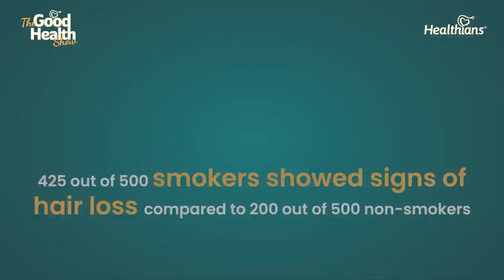Ep167 P2 Everything you should know about Hairfall | Dr Suruchi | The Good Health Show | Healthians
Join us for an enlightening interview with Dr Suruchi, a trusted medical professional specializing in hair health. Gain valuable insights into the causes, prevention, and treatment options for hair fall. From lifestyle changes to medical interventions, this interview will equip you with the knowledge to effectively address hair fall concerns. Don't miss this opportunity to discover the secrets to healthier and fuller hair.

🔬 Expert Advice on Hair Fall
💇‍♂️💇‍♀️ Hair Fall in Men and Women
🤔 Hair Fall Myths Debunked
🌱 Hair Fall Prevention and Treatment
🏥 Medical Interventions for Hair Loss
💆‍♀️ Scalp Health and Hair Care Tips
🍎 Nutrition for Healthy Hair
💪 Hair Growth and Regrowth Tips
⚖️ Hair Fall Diagnosis and Management
😓 Hair Fall and Stress: Understanding the Connection
💼 Lifestyle Changes for Hair Health
💊 Natural Remedies for Hair Fall
💡 Solutions for Hair Fall Concerns